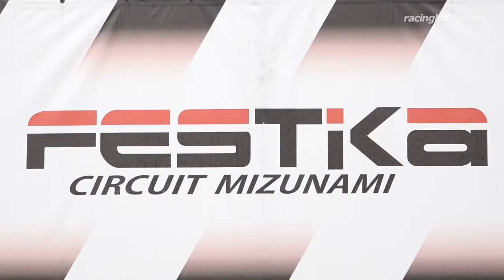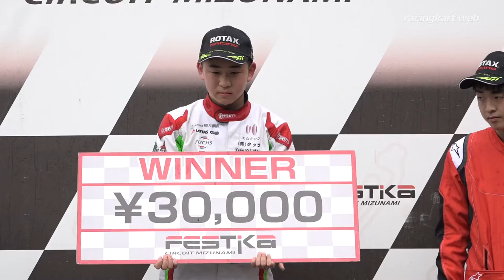MAX瑞浪シリーズ2018 第4戦 Junior MAX 表彰式